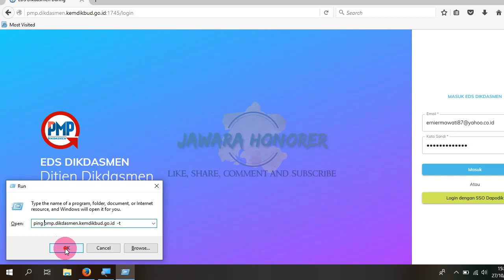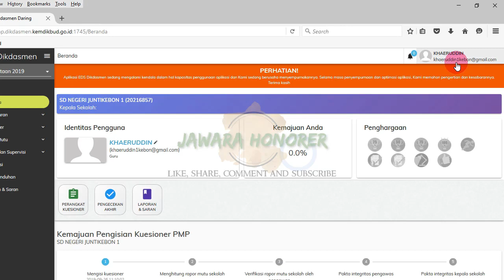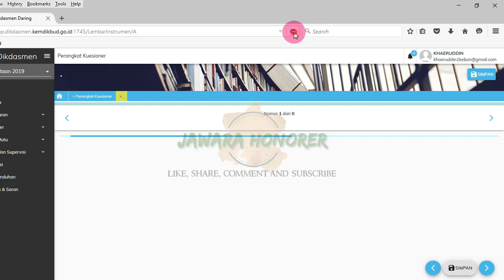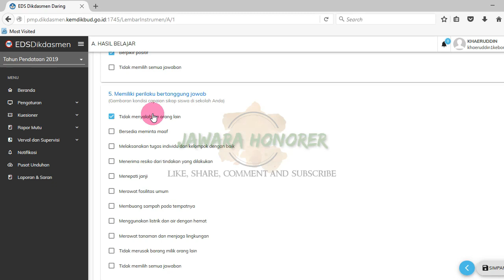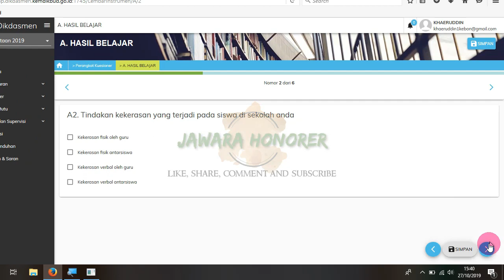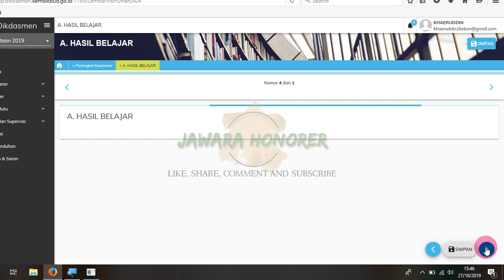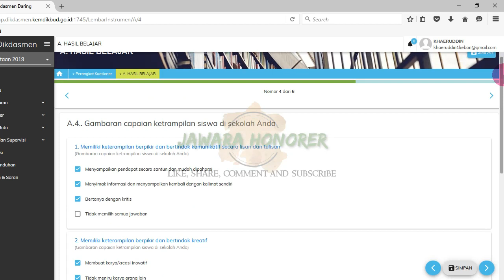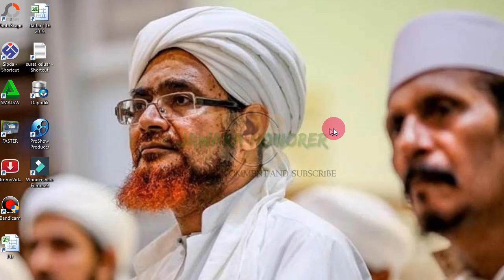solusi ngisi pmp lelet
catatan jangan hapus historypada google chrome agar proses pengisian PMP berjalan dengan lancar dan tanpa kendala
selamat mencoba
matursuwun